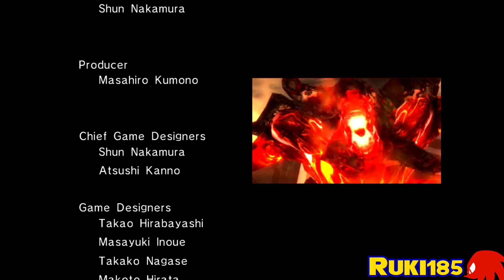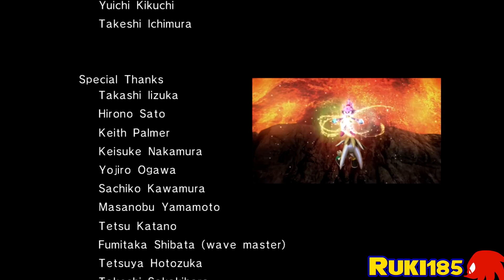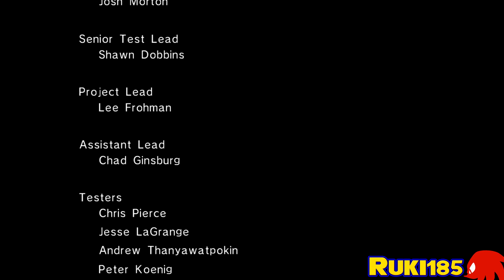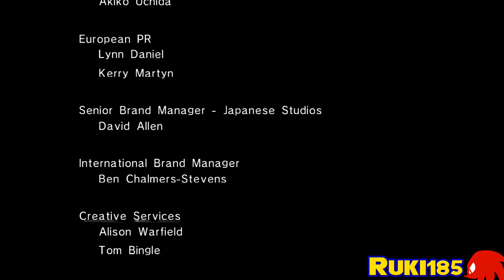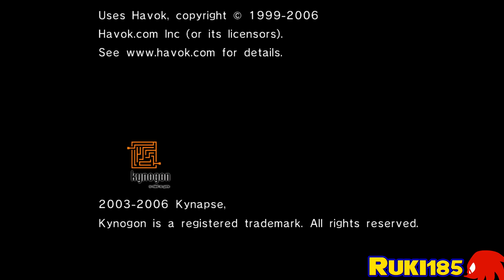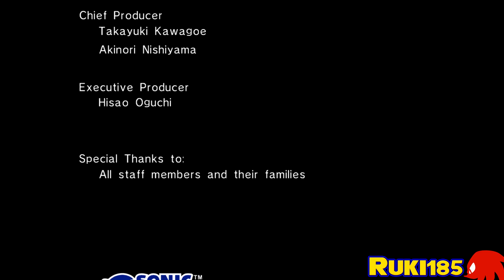Sonic The Hedgehog (2006) - Silver's Story (Glitchless) Episode 11 - Iblis | Ending | Credits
Time for the finale!
Sorry for the video issues, the recording was kind of messed up.

Please note that I'm a speedrunner. If I accidentally use some tricks I'm gonna restart the stage, that's why it's possible that the life count isn't really accurate here and there. Also this walkthrough is gonna be played as casual as possible.

Long story short: Please enjoy this playthrough, because it's something special to me and it takes a lot of work.